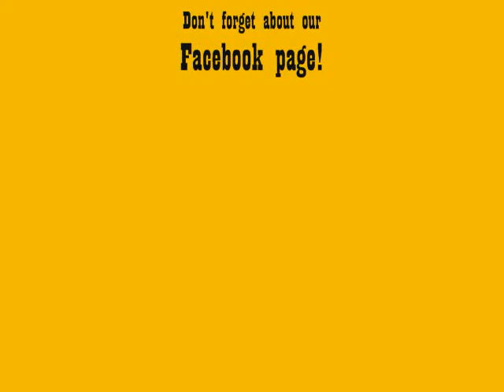the tombstones bloopers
bloopers from the last practice.